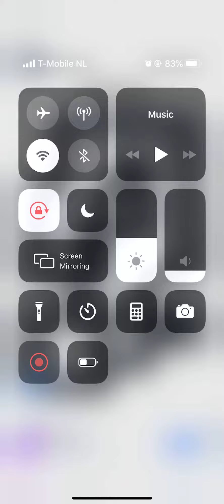Amaze! Level 246 247 248 249 250